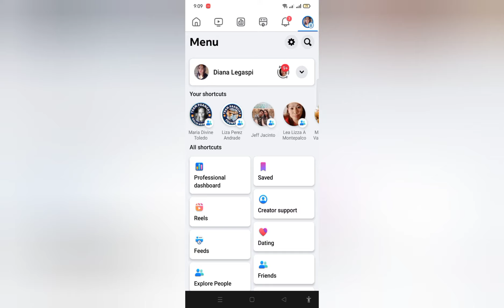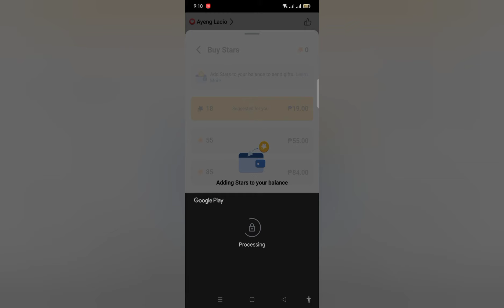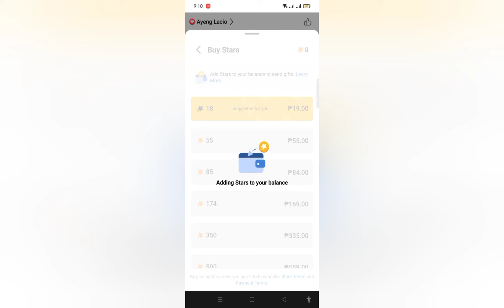HOW TO BUY STAR ⭐ON FACEBOOK USING GCASH (step by step Tagalog tutorial )